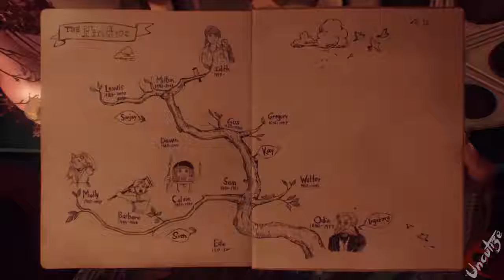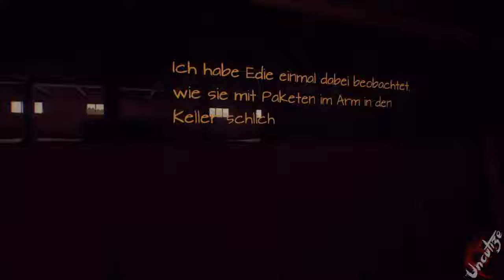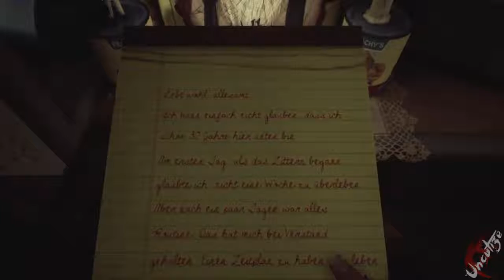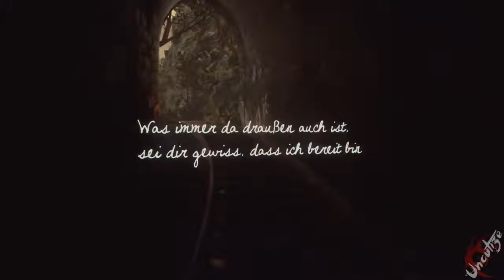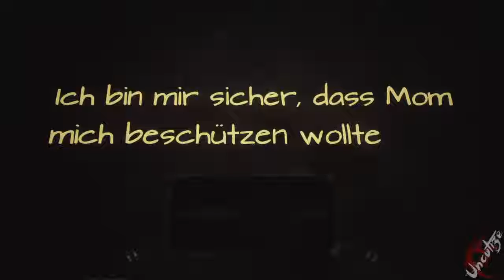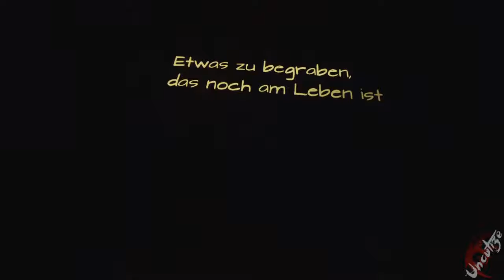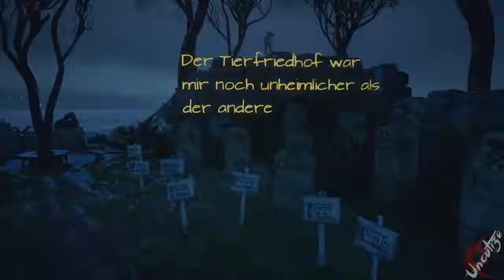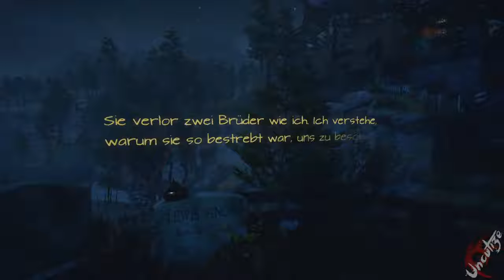What Remains of Edith Finch #4 Großvater Walter (Deutsch/HD/Let's Play)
In diesem kleinen aber feinen Game erleben wir die packende Geschichte von Edith Finch und ihrer Familie die meistens immer Pech hatten mit allem was sie begonnen haben, eine sehr düstere Vergangenheit durch die ganzen Generationen der Familie, viel spaß